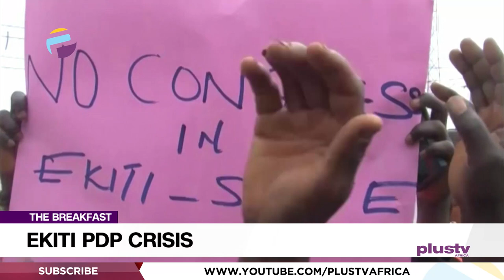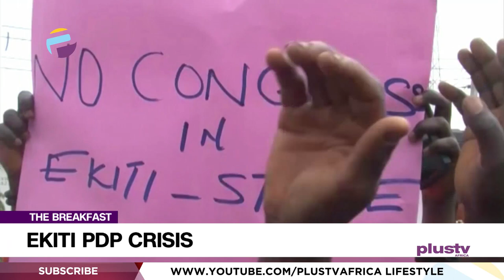Discussing The Ekiti PDP Crisis | THE BREAKFAST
Diran Odeyemi, Former Deputy National Publicity Secretary, PDP, Lere Olayinka, Director Of Media & Publicity, Bisi Kolawole Campaign Organization and Lanre Ogunsuyi, Former Commissioner For Information, Ekiti State joined us to discuss.